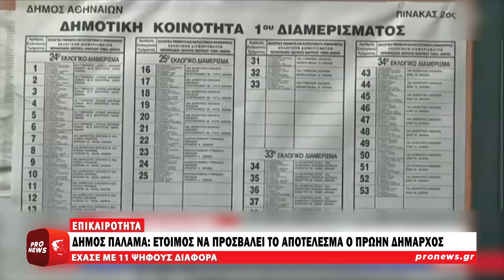Δήμος Παλαμά: Έτοιμος να προσβάλει το αποτέλεσμα ο πρώην δήμαρχος που έχασε με 11 ψήφους διαφορά